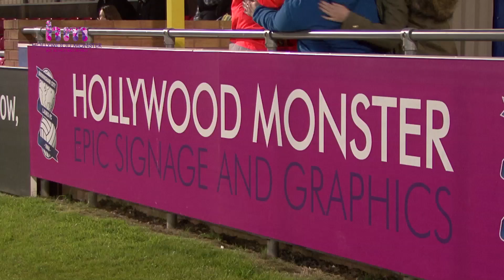Beau v Belle Brummie | Penalty shoot-out | Monster Challenge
In round seven of the MonsterChallenge Beau Brummie takes on Belle in a penalty shoot-out.